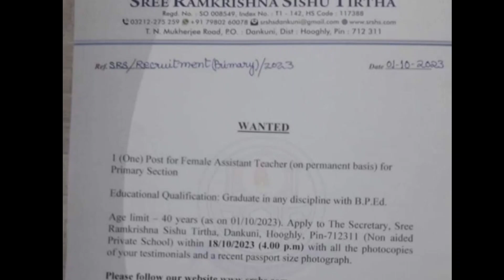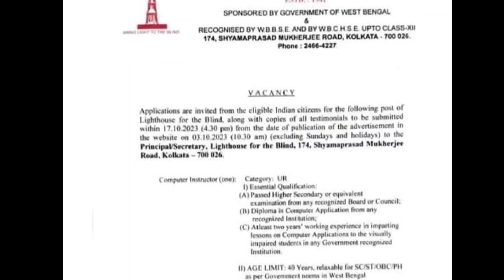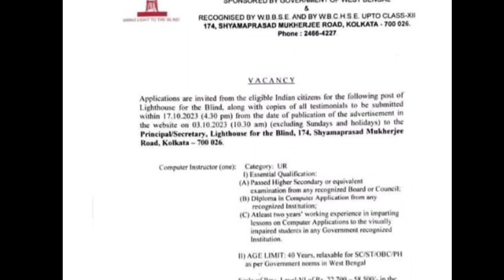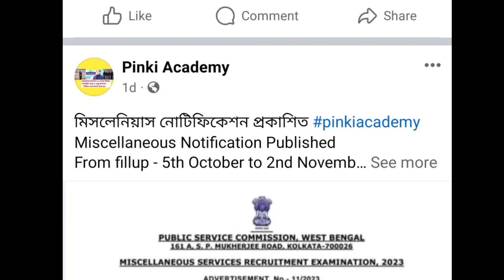WB TEACHING JOB UPDATE / WB TEACHING JOB#wbjob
About Our Channel and Topic We Cover :
১) শিক্ষক,শিক্ষিকা নিয়োগের খবর৷ বিভিন্ন চাকরীর নোটিফিকেশন, শিক্ষাগত যোগ্যতা, সিলেবাস.
২) বিভিন্ন Competitive পরীক্ষার  জন্য বিজ্ঞান এবং অন্যান্য বিষয়ের আলোচনা ৷
৩) মাধ্যমিক ভৌতবিজ্ঞান ও উচ্চমাধ্যমিক পদার্থবিজ্ঞান বিষয়ের আলোচনা,প্রশ্নোত্তর,সাজেশন.
৪) NEET এবং JEE PHYSICS নিয়ে আলোচনা৷

1. Notifications of various Government and Private jobs, their detail educational qualifications and related syllabus.
2. Discussion of Science subjects for various competitive examinations.
3. Detail chapter wise discussions of Physics (Class 11-12) and Physical Science (Class 10) with Question bank and Test paper solutions.
4. Detail discussion for NEET and JEE Physics..

PLAY LIST LINKS :
বিভিন্ন প্রফেশনে কিভাবে যাবে :
HIGHER EDUCATION RELATED NEWS :

মাধ্যমিক ভৌতবিজ্ঞান প্লেলিস্ট :

wb- latest-government- Job.
# Pinki-academy
# new_wb_government_Job_Vacancy
12th pass chakri
2022  wb Govt Job notification.
HS PHYSICS
মাধ্যমিক ভৌতবিজ্ঞান

Madhyamik Physical Science  Suggestion 2022